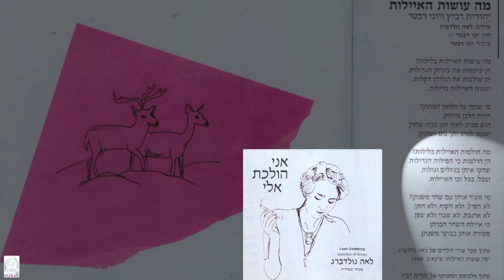נחמה ריבלין ז"ל רעיית נשיא המדינה בחנוכת פארק הצבאים מרץ 2015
נחמה ריבלין ז"ל רעיית נשיא המדינה בחנוכת פארק עמק הצבאים מרץ 2015
צילום ועריכה: ראובן הרמתי
נחמה ריבלין ז"ל נושאת דברים בחנוכת פארק עמק הצבאים
נשאו דברים: ראש העיר דאז ניר ברקת
מנחה: יזהר פלוסרהיים